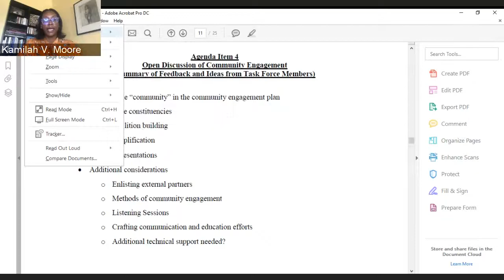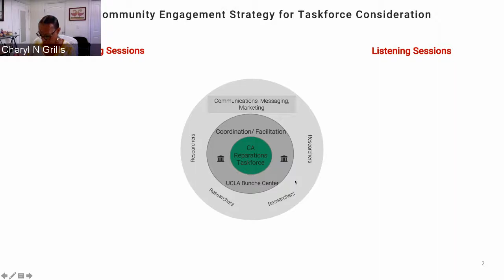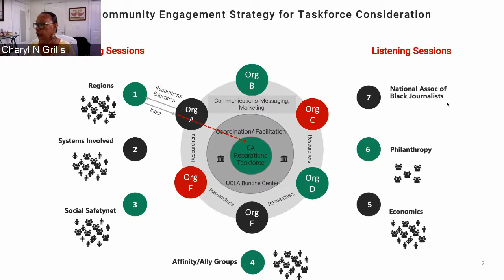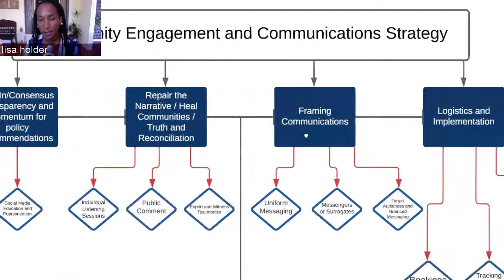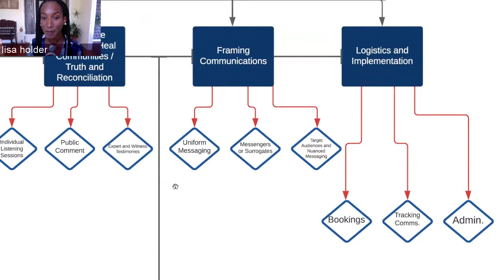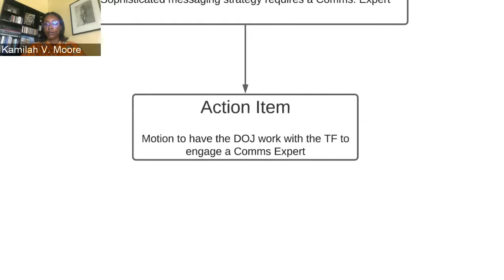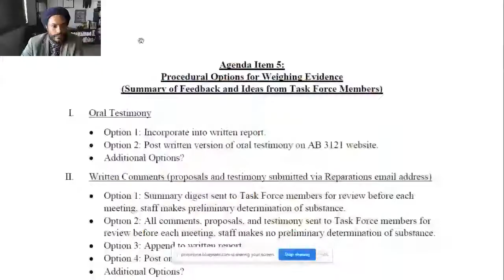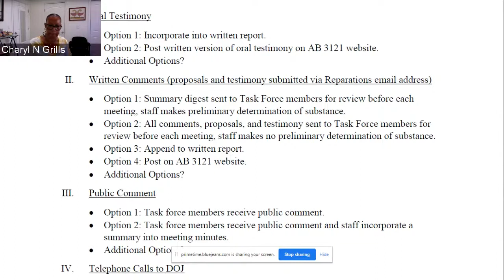July 9, 2021 Reparations Task Force Meeting (Part 1 of 4)